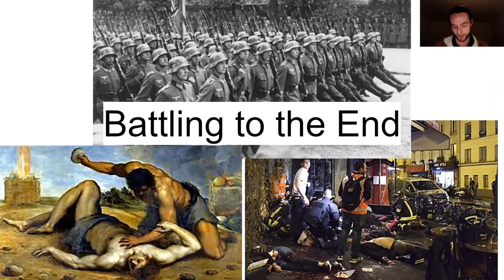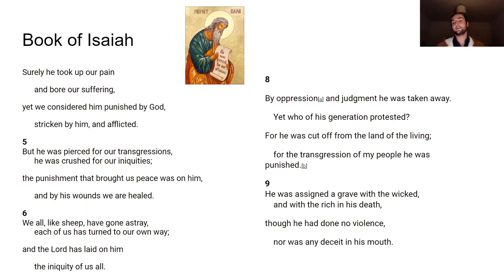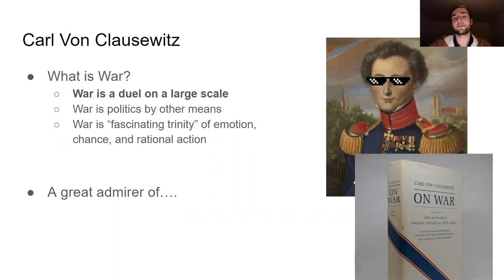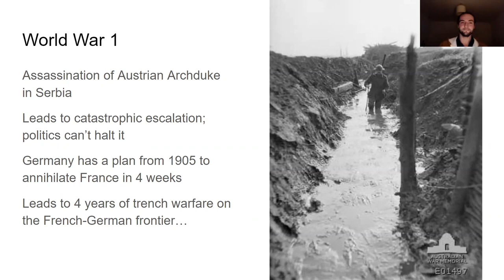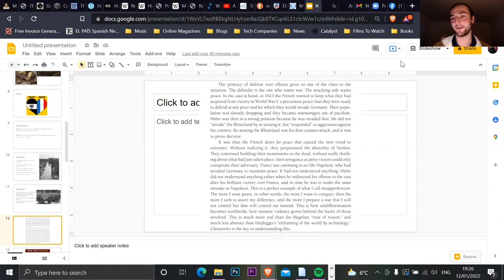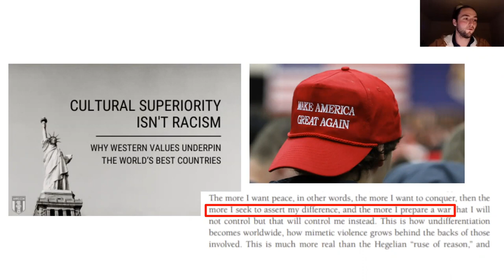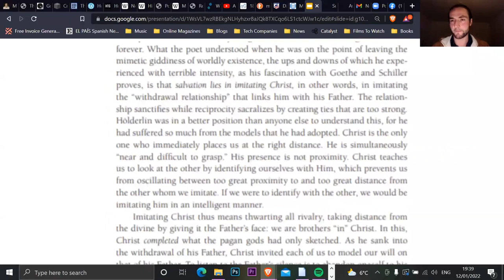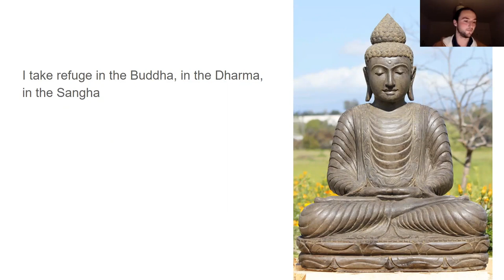OWEN COX René Girard : Battling to the end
Owen Cox gives a talk on Rene Girard's final book, Battling to the End, where Girard discusses war and European history in the context of mimetic theory. The book analyses the writings of Prussian military theorist Carl Von Clausewitz, explores the legacy and mimetic influence of Napoleon, and discusses the World Wars and contemporary conflict. It also explores Girard's proposed solution to what he sees as the escalation of conflict - a return to religion, in particular the practice of imitating Christ.